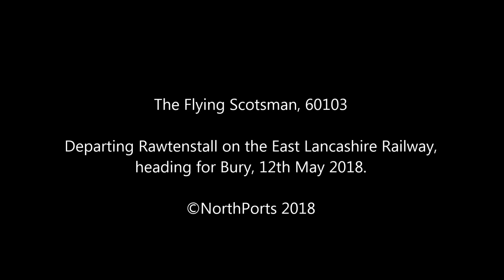The Flying Scotsman. Departing Rawtenstall on the ELR.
60103, The Flying Scotsman, seen passing Townsend Fold crossing after departing from Rawtenstall station on the East Lancashire Railway.
12th May 2018